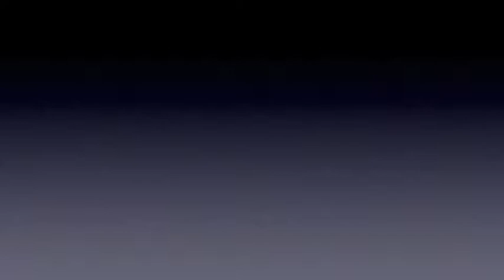Jack Tracy Video Promo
A brief collection of the varied performances by Jack Tracy.